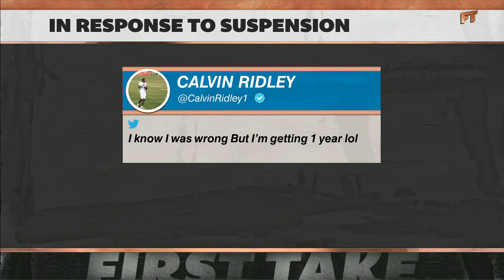Calvin Ridley should have been suspended 4 games, not a year - Chris "Mad Dog" Russo | First Take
Stephen A. Smith and Chris "Mad Dog" Russo debate if the NFL came down too hard on Calvin Ridley for betting on games.